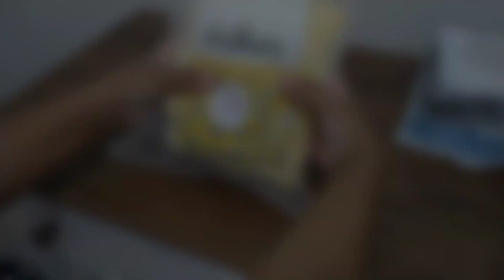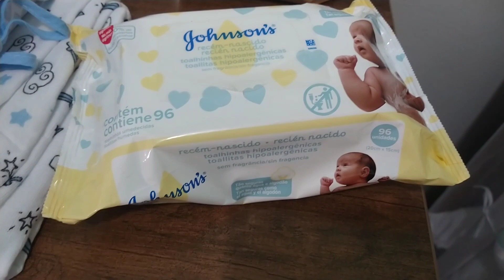ARRUMANDO A MALA MATERNIDADE DO BEBÊ - O QUE LEVAR?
oi genti lindaaa..tudo bem com vocês?
no vídeo de hoje eu mostrei como organizei a mala maternidade do meu príncipe Arthur, me contém oque acharam do vídeo nos comentários tá..?
eu fiquei meia confunda na hora de arrumar a mala, coisas de mãe de primeira viagem né rsrs
mais no final acho que ficou bom 🥰
um super beijo espero que gostem do vídeo!

SE INSCREVAM
DEIXEM SEU 👍🏼